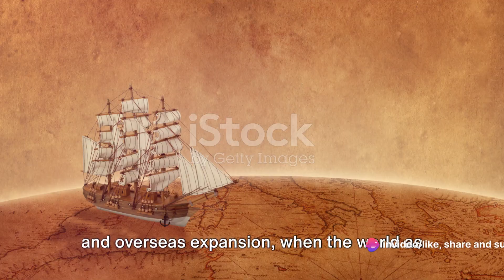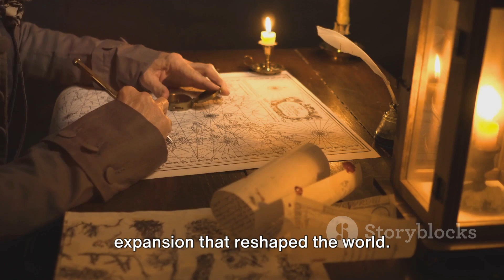Voyages of Discovery: Voyages of Christopher Columbus, Vasco da Gama, and Ferdinand Magellan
Embark on a thrilling voyage through the Age of Discovery, a pivotal era in world history marked by European exploration and overseas expansion. In this article, we delve into the motivations, achievements, and impact of this transformative period, spotlighting the daring expeditions of renowned explorers such as Christopher Columbus, Vasco da Gama, and Ferdinand Magellan.